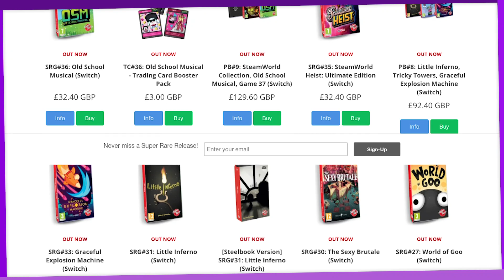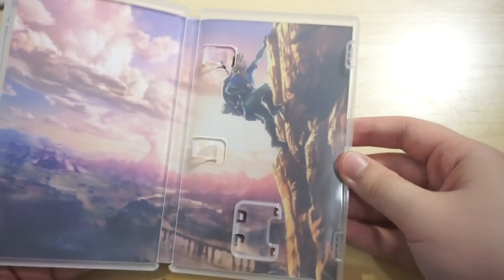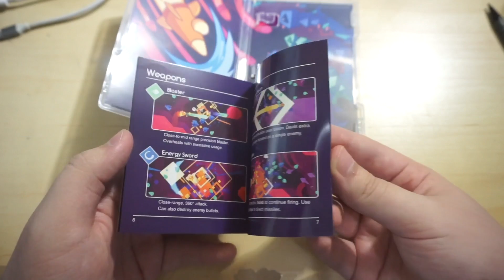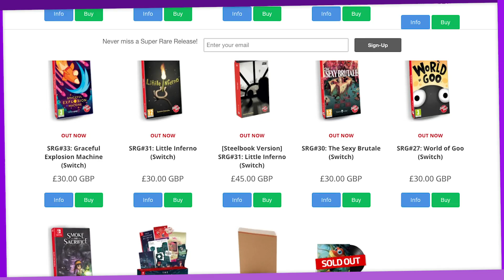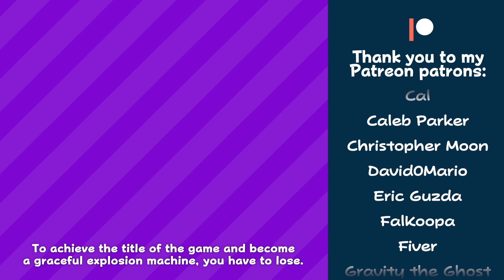Graceful Explosion Machine & Physical Indies | Things of Interest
The folks over at Super Rare Games sent me a physical Switch copy of Graceful Explosion Machine, and I figured it'd be interesting to take a look at it, as well as the notion of physical indie releases in general! Thank you to Super Rare Games once again for the game!

This is not a paid review or advertisement, I have received the product for free in exchange for making a video with my own views.

Written and edited by Akfamilyhome

Intro theme composed by COCONABE
Endslate theme composed by MistSomething
Avatar designed by Akfamilyhome, intro avatar drawn by StarnyArt